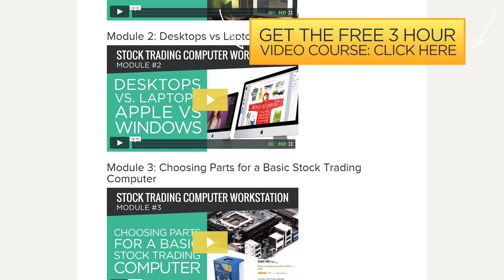Buying / Building a Stock Trading Computer Workstation - FREE 3 HOUR COURSE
In this video - I want to share with you a FREE 3-hour course on buying, selecting, and building your stock trading computer workstation.